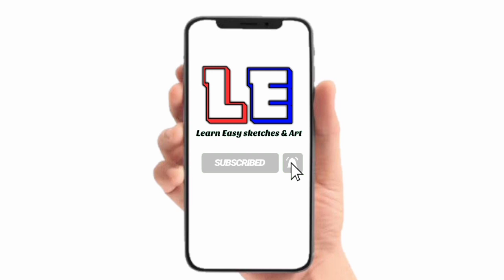Easy drawing of deer . Learn Easy Sketches And Art .